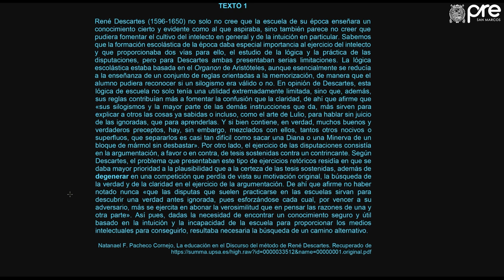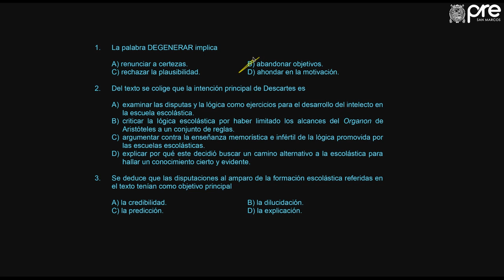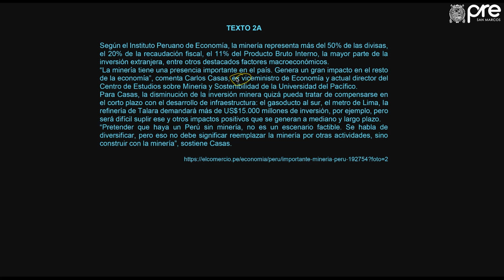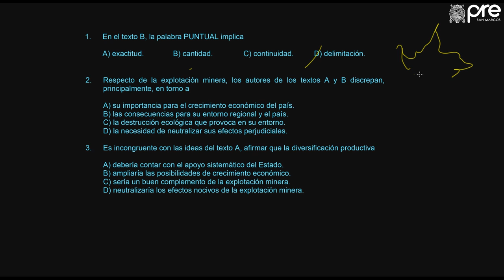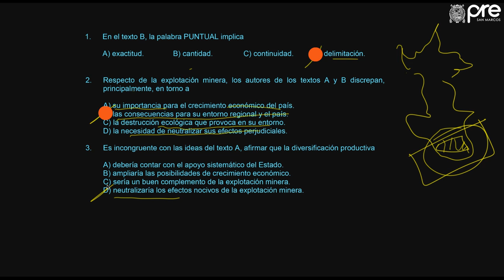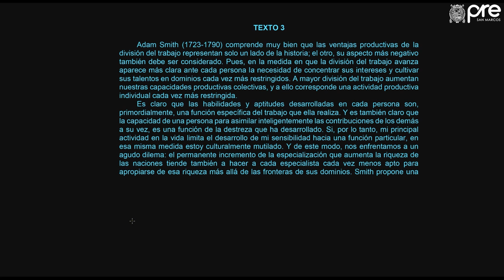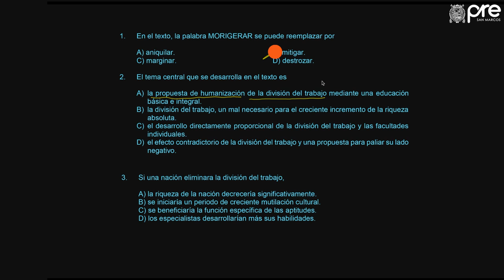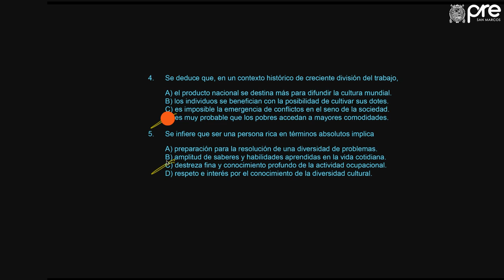✅ PRE SAN MARCOS Hab Verbal Semana 8 02 2019 II